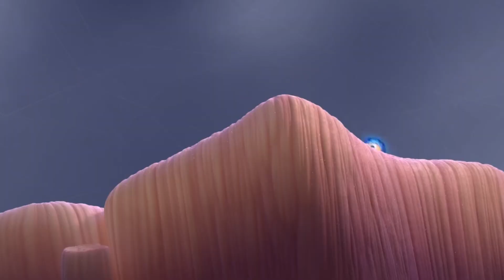4 GREAT WAYS TO KILL OFF CHARACTERS (Pt. 1) | Writing Tips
As writers, we all love killing our characters, so today Ash dishes out some tips to cleverly and effectively spill their fictional blood to best manipulate your audience! Only the first four methods in part one, and part two will be coming soon!

And follow Noisy Red Cinema on;

SPOILER TIMESTAMPS
The Walking Dead [1:29-1:38] [3:00-3:08]
Meet Joe Black [1:36-1:39]
Tropic Thunder [1:37-1:41]
Gotham [1:39-1:45]
NCIS [1:46-1:51]
Telltale's The Walking Dead [1:49-1:55]
Game of Thrones [1:53-1:58] [3:35-4:44] [5:01-5:09] [5:35-6:01] [6:30-6:39]
Red Dead Redemption II [1:56-2:07] [4:51-5:03]
Burn After Reading [2:07-2:17]
Four Lions [2:16-2:31]
Hereditary [2:30-2:36]
Death Proof [2:34-2:39]
The Final Destination Series [2:37-2:49]
Hot Fuzz [2:52-3:01]
 Mad Max: Fury Road [5:18-5:35]
A Nightmare On Elm Street [6:01-6:08]
Breaking Bad [6:06-6:32]
Avengers: Infinity War [6:44-6:56]
Misery [6:54-7:09]
Don't Breathe [7:07-7:24]
Little Women [7:40-7:59]
Se7en [7:57-8:04]
Harry Potter and the Deathly Hallows Part 1 [8:03-8:10]
Community [8:08-8:24]
Bridge to Terabithia [8:25-9:40]
X2 [9:54-10:06]
Kingsman: The Golden Circle [10:12-10:26]
Wonder Woman [10:24-10:38]
Avengers: Endgame [10:41-10:50]
The Exorcist [10:48-10:55]
Inside Out [10:55-11:15]
Spider-Man 2 [11:17-11:32]
Star Wars: Return of the Jedi [11:31-11:41]
Aliens [11:39-11:48]
Bloodfest [11:47-11:57]
Lord of the Rings: The Fellowship of the Ring [11:56-12:09]
Guardians of the Galaxy Vol. 2 [12:06-12:20]

Remember, stay positive.